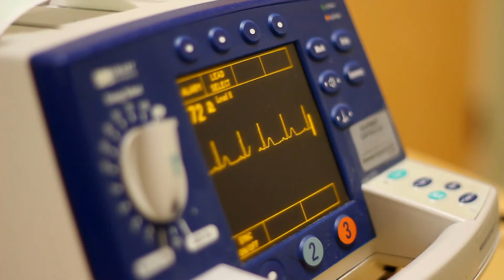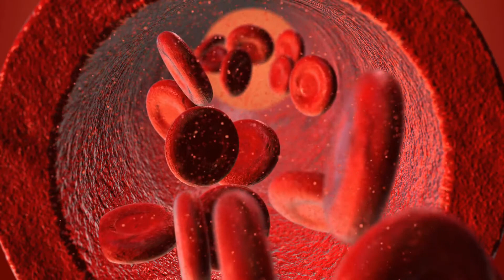Quali sono i sintomi di intossicazione da cocaina?